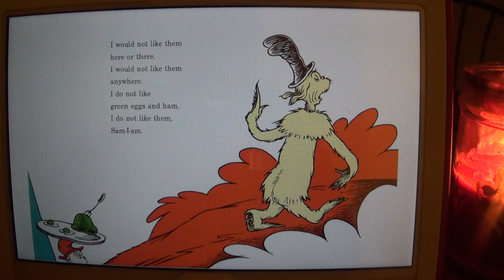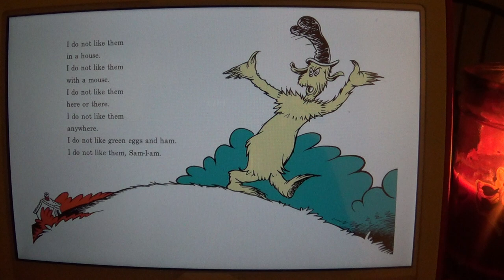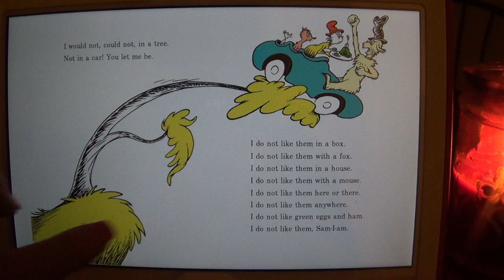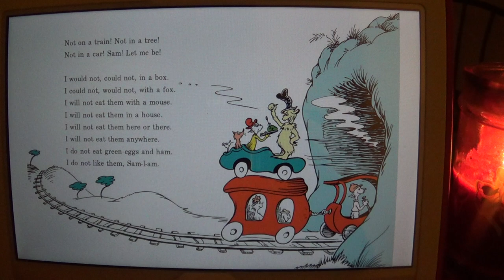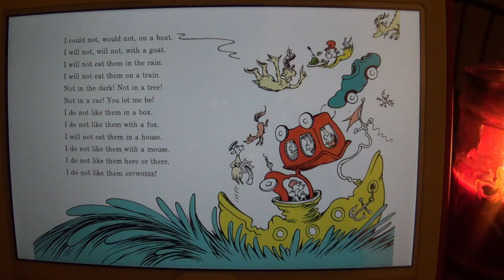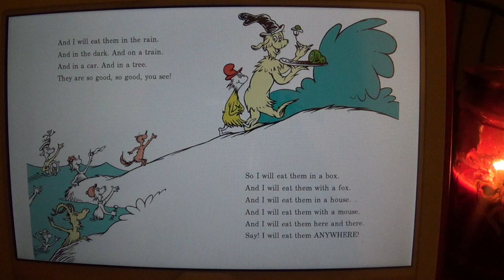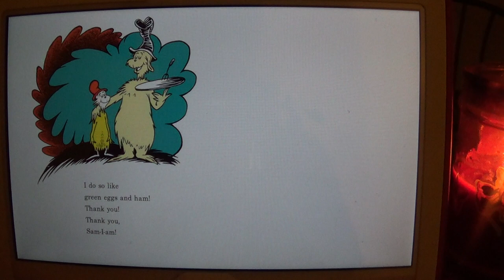Green Eggs and Ham, By Dr. Seuss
Please comment under this video and let me know if you like this story, I will read more them.